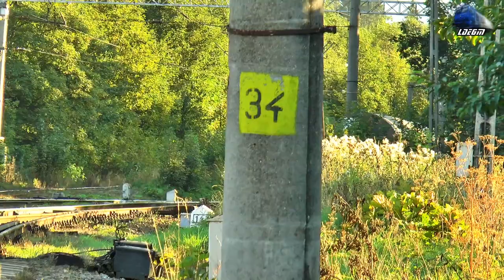Trenuri & Activitate Feroviară/Trains & Rail Activity in Gara Predeal Station - 16 September 2020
00:03 IR15533 București Nord-Ploiești Vest-Câmpina-Sinaia-Predeal-Brașov - Automotor IC2 DMU FP 6714 & MP5714 RO-ATC
01:45 R16036 Brașov-Timișu de Sus-Predeal-Azuga-Bușteni-Sinaia-Comarnic-Câmpina-Ploiești Vest-Chitia-București Nord - Automtor X72500 DMU RO-RC
03:00 Unicom Tranzit Freight Train/Marfar/Guterzug - 060-EA/LE5100KW 476179-3 RO-UTZ
06:05 MMV Rail Freight Train/Marfar/Guterzug - Siemens Smartrn 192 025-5 D-MMVRO & Siemens ER20 Hercules  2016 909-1 A-LTE
09:25 IR1633 București Nord-Ploiești Vest-Câmpina-Sinaia-Bușteni-Predeal-Brașov - Delfinul 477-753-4 RO-SNTFC
11:00 R3010 Brașov-Dârste-Timișu de Sus-Predeal-Azuga-Bușteni-Sinaia-Valea Largă-Comarnic-Breaza Nord-Câmpina-Florești Prahova-Buda-Ploiești Vest-Brazi-Prahova-Crivina-Periș-Buftea-Chitila-București Nord - Delfinul 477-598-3 RO-SNTFC
13:55 CER FERPED EP Rail Freight Train/Marfar/Guterzug - Siemens Smartron 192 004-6 RO-EPR & LEMA 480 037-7 RO-EPR
17:17 IR347-2"Dacia Express" - Wien Hbf.Budapest Keleti-Szolnok-Lokoshaza-Curtici-Arad-Deva-Simeria-Alba Iulia-Teiuș-Sighișoara-Brașov-Predeal-Sinaia-Ploiești Vest-București Nord - Delfinul~060-EA 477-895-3 RO-SNTFC
18:37 R3005 București Nord-Chitila-Brazi-Ploiești Vest-Câmpina-Comarnic-Sinaia-Bușteni-Azuga-Predeal-Timișu de Sus-Brașov - 060-EA 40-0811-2 RO-SNTFC
20:10 CER FERPED EP Rail Freight Train/Marfar/Guterzug - Siemens Smartron 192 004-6 RO-EPR
22:25 IR1746 Baia Mare-Jibou-Dej Calatori-Cluj Napoca-Câmpia Turzii-Războieni-Teiuș-Sighișoara-Brașov-Predeal-Sinaia-Câmpina-Ploiești Vest-București Nord - 060-EA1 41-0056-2 RO-SNTFC
23:05 CER FERSPED - LEMA 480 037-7 RO-EPR
24:30 IR15534 Brașov-Predeal-Sinaia-Câmpina-Ploiești Vest-București Nord - Automotor IC2 DMU FP 6714 & MP5714 RO-ATC
25:48 IR1731-2 Brașov-Sinaia-Câmpina-Ploiești Sud-Buzău-Făurei-Brăila-Galați - 060-EA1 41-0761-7 RO-SNTFC
27:31 MMV Rail Freight Train/Marfar/Guterzug - Siemens Smartrn 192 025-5 D-MMVRO
31:57 CER FERPED EP Rail Freight Train/Marfar/Guterzug - Siemens Smartrn 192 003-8 RO-EPR
33:25 Manevră/Shunting - Siemens Smartrn 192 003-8 RO-EPR
34:25 IR1529 București Nord-Buftea-Crivina-Ploiești Vest-Câmpina-Breaza-Comarnic-Sinaia-Bușteni-Azuga-Predeal-Brașov-Bartolomeu-Ghimbav-Codlea-Dumbrăvița Bârsei-Vlădeni Ardeal-Valea Homorod-Brădet-Perșani-Sercaia-Mândra Oltului-Făgăraș-Ucea-Avrig-Tălmaciu-Sibiu - 060-EA1/LE5100KW 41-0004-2 RO-SNTFC
38:23 Manevră/Shunting - Siemens Smartron 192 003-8 RO-EPR
45:15 CER FERSPED Siemens - Smartron 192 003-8 RO-EPR
46:45 IR472-1”Ister”/IR1643/RE4133 București Nord-Ploiești Vest-Câmpina-Sinaia-Bușteni-Predeal-Brașov-Codlea-Făgăraș-Sibiu-Sebeș Alba-Vințu de Jos-Simeria-Deva-Arad-Curtici-Lőkösháza-Békéscsaba-Szolnok-Budapest Keleti/Brașov-Sfântu Gheorghe-Băile Tușnad-Miercurea Ciuc-Siculeni-Izvorul Oltului-Izvorul Mureșului-Gheorgheni-Toplița-Deda-Sărățel-Beclean pe Someș-Salva-Coșbuc-Telciu-Fiad-Dealul Ștefăniței-Săcel-Iza-Vișeu de Jos-Leordina-Valea Vișeului-Bocicoi-Sighetu Marmației - Delfinul 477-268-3 RO-SNTFC
50:00 R3012 Brașov-Dârste-Timișu de Sus-Predeal-Azuga-Bușteni-Sinaia-Valea Largă-Comarnic-Breaza Nord-Câmpina-Florești Prahova-Buda-Ploiești Vest-Brazi-Prahova-Crivina-Periș-Buftea-Chitila-București Nord - Ploieșteanca 060-EA/LE5100KW 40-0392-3 RO-SNTFC
52:40 R3007 București Nord-Chitila-Brazi-Ploiești Vest-Câmpina-Comarnic-Sinaia-Bușteni-Azuga-Predeal-Timișu de Sus-Brașov - 060-EA 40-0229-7 RO-SNTFC
56:50 CFR MARFĂ Freight Train/Marfar/Guterzug - 060-EA/LE5100KW 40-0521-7 RO-SNTFM
59:37 Grup Feroviar Român Freight Train/Marfar/Guterzug - 060-EA 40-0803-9 & LE5100KW 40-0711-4 RO-GFR
01:02:26 CFR MARFĂ Freight Train/Marfar/Guterzug - 060-ED/LE5100KW 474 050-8 RO-SNTFM
01:04:43 CFR MARFĂ Freight Train/Marfar/Guterzug - 060-EA/LE5100KW 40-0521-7 RO-SNTFM
01:08:25 Grup Feroviar Român Freight Train/Marfar/Guterzug - 060-EA 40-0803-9 & LE5100KW 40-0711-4 RO-GFR
01:09:25 IR1646 - Târgu Mureș-Reghin-Deda-Toplița-Gheorgheni-Izvoru Mureșului-Izvorul Oltului-Siculeni-Miercurea Ciuc-Băile Tușnad-Sfântu Gheorghe-Brașov-Predeal-Azuga-Bușteni-Sinaia-Comarnic-Câmpuna-Ploiești Vest-Buftea-București Nord - Delfinul 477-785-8 RO-SNTFC
01:14:15 CFR MARFĂ Freight Train/Marfar/Guterzug - 060-ED/LE5100KW 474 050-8 RO-SNTFM
01:16:52 R3012 - Brașov-Dârste-Timișu de Sus-Predeal-Azuga-Bușteni-Sinaia-Comarnic-Breaza Nord-Câmpina-Florești Prahova-Buda-Ploiești Vest-Ploiești Sud - 060-EA 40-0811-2 RO-SNTFC
01:19:57 IR1538 Cluj Napoca-Câmpia Turzii-Războieni-Aiud-Teiuș-Coșlariu-Blaj-Copșa Mică-Mediaș-Ațel-Dumbrăveni-Sighișoara-Brașov-Predeal-Azuga-Bușteni-Sinaia-Câmpina-Ploiești Vest-București Nord - 060-EA 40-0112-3 RO-SNTFC
01:21:00 R15035 - București Nord-Buftea-Periș-Crivina-Prahova-Brazi-Ploiești Vest-Buda-Florești Prahova-Câmpina-Breaza Nord-Comarnic-Sinaia-Poiana Țapului-Bușteni-Azuga-Predeal-Dârște-Brașov - Franțuzoaica BB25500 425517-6 RO-RC

16 September 2020